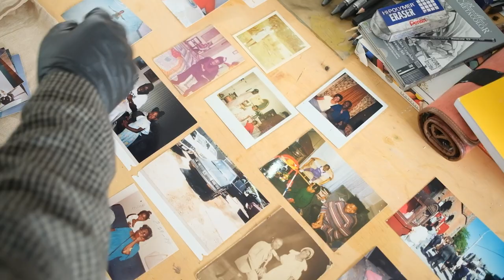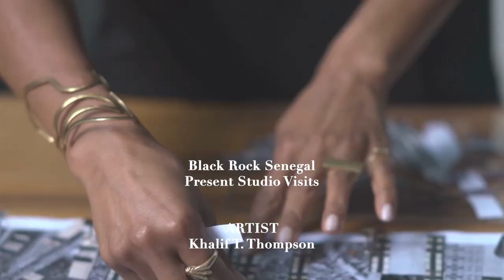Black Rock Senegal Presents: Studio Visit with Khalif Tahir Thompson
Meet Khalif Tahir Thompson

Khalif is a painter and paper maker based in NY, USA. While an artist-in-residence at Black Rock Senegal, Khalif had the chance to travel to Saint-Louis and learn from a community of women that still practice a traditional form of papyrus making, called “Typha.” Khalif’s resulting series incorporated the traditional papyrus into his portraits, creating canvases with a multi-dimensional and multi-sensorial surface.

Follow Black Rock Senegal for more updates on our program and artists-in-residence!

Video credit: PapyPro
Copyright: Black Rock Senegal